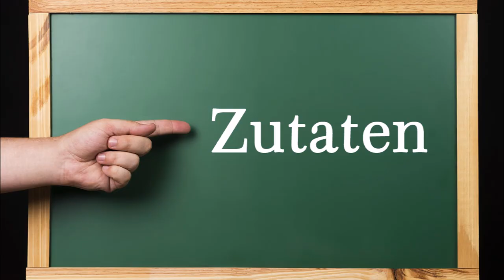Überbackene Party-Käse-Laugendreiecke, aber anders als man sie kennt. Bestens geeignet für die EM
Überbackene Party-Käse-Laugendreiecke, aber anders als man sie kennt. Bestens geeignet für die EM. Super schnell vorbereitet. Heiß, warm oder kalt zu genießen.

Zutaten:
4 Laugendreiecke (Brötchen)
250 g geriebener Pizzakäse
3 Eier
3 Scheiben gekochter Schinken
Butter zum Beschmieren der Brötchen
4 gekochte Eier
1 Tomate und etwas Basilikum für die Deko

▬ Mein Kanal ▬▬▬▬▬▬▬▬▬▬▬▬

▬ Social Media ▬▬▬▬▬▬▬▬▬▬▬▬▬▬▬